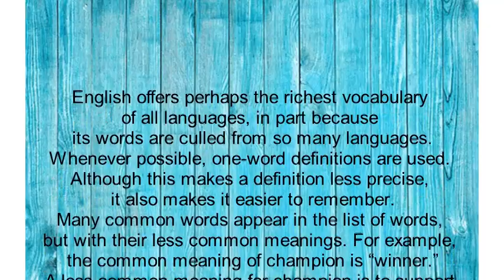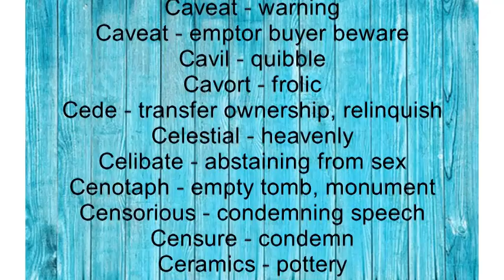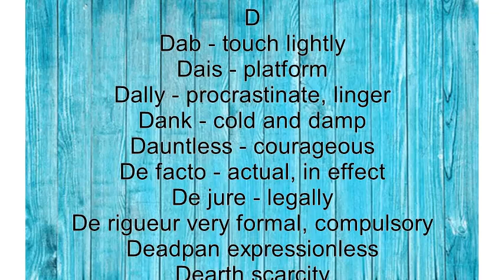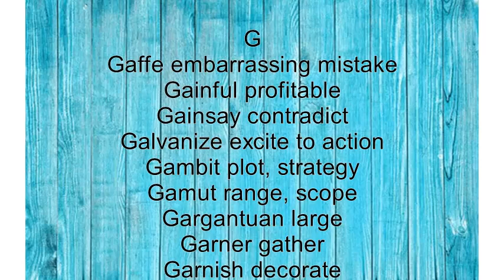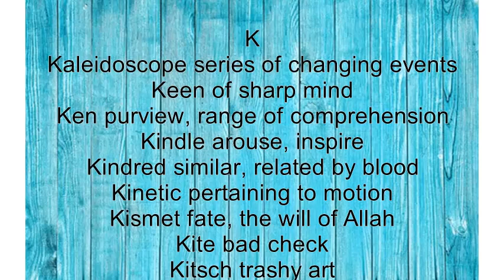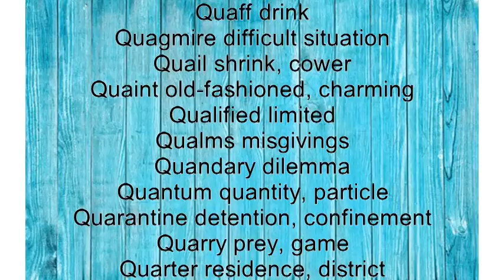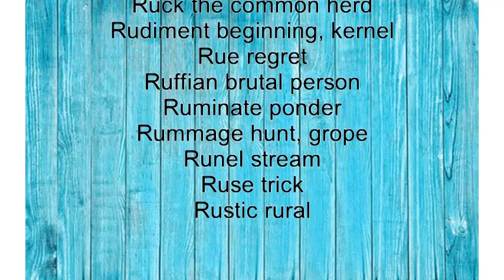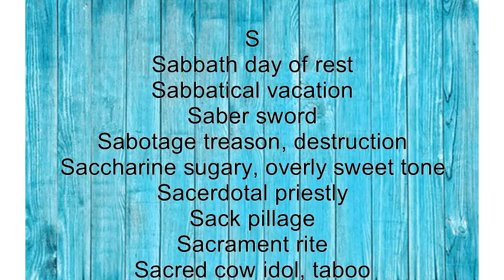English Dictionary Words A to Z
etc...

etc...

All other playlists are available in the channel page.